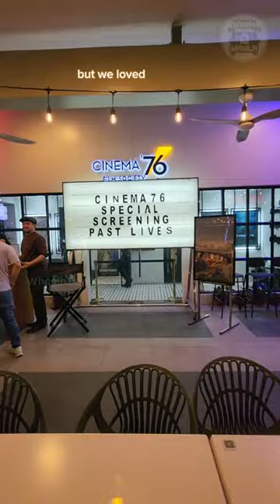Cinema 76 Micro Cinema Cafe & Bar in Quezon City Showing Amazing Local & International Indie Films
Our new favorite hangout spot in QC is @Cinema76 !

We watched the new indie film Past Lives and loved it so much.

Everything about the movie and this cinema is so authentic and nice. From the vibes, to the food, to the people!

When in Manila, come watch a great movie at Cinema '76 Cafe microcinema cafe and bar.